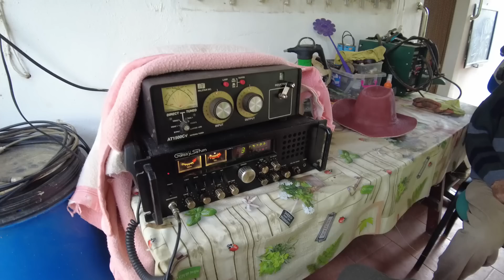🌸VLOG día de la MADRE 👩‍👧‍👦probando nuevas rutinas🧴 + maquillaje fácil 💄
En este vídeo os llevo conmigo para pasar el día de la madre además pruebo nuevas rutinas de día y de noche y me hago un maquillaje fácil

Aquí os dejo los enlaces a los productos:

CÓDIGO: PINTAVALOS
40% en toda la web para conseguir las últimas novedades de Yepoda!

Bronceador Primark
Iluminador Mercadona

CP 07817 Sant Jordi
Baleares
España

Cámara Refelx :Panasonic lumix fz300
Aro de luz
Juego de luces
Micrófono exterior
Micrófono de solapa